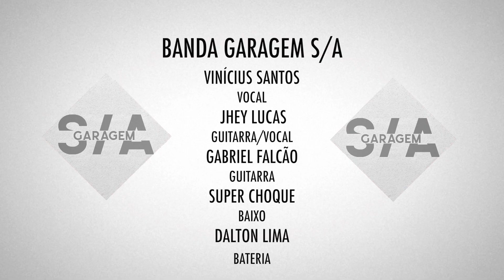BANDA GARAGEM S/A - FESTMUSICPE 2019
No ultimo domingo(15), foi realizado a primeira edição do FestmusicPE, e a primeira participação da Banda Garagem S/A em festivais. O Canal arthurfalcao1 teve o prazer de estar junto, registrar e fazer parte dessa história. Confira!